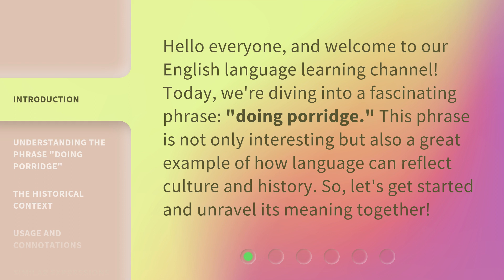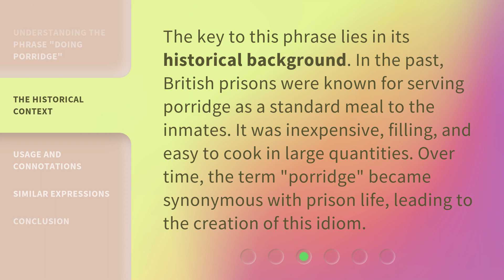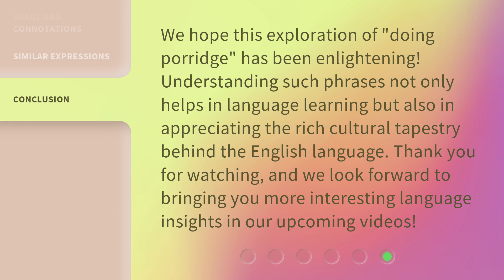Unraveling the Mystery of "Doing Porridge"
Unraveling the Mystery of "Doing Porridge" • Discover the intriguing origins and meaning behind the British slang term "doing porridge" in this fascinating video. Join us as we delve into the history of this peculiar phrase and unravel its secrets. Don't miss out on this captivating linguistic journey!

00:00 • Introduction - Unraveling the Mystery of "Doing Porridge"
00:29 • Understanding the Phrase "Doing Porridge"
01:04 • The Historical Context
01:30 • Usage and Connotations
01:58 • Similar Expressions